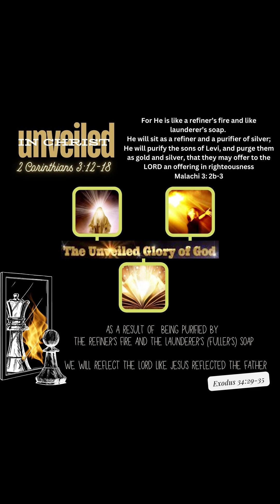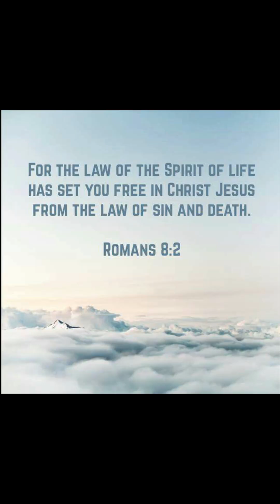UNVEILED In Christ - 2Corinthians 3.12-18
Only when one is "in Christ" will the Old Testament be understood.

Joseph, son of Israel, was a perfect example of that Grace enables us to do when it comes to the law. When presented with sin, Joseph was able to say NO! (Genesis 39)

King Abimelech, a Gentile, and his interaction with Abraham and Sarah, is a perfect example of how Grace protects us. God's grace upon King Abimelech kept him from doing something that would have caused the death of him and all whom he ruled over. (Genesis 20)

The Law, given to Moses by God, called the law of Moses and the Mosaic Law was not even a thought during these experiences of Joseph and Abimelech. They truly were "not under law" and yet, you can also see Grace at work clearly in both examples.

Sin reigned over man from Adam to Moses. (Romans 5:14-19)

Why did Sin's reign end at Moses? Because Moses was given the Law from God.

What the Law did was it exposed sin so that we could reject sin like Joseph did.

Catch this:

Jacob (aka Israel) has 12 sons, 2 wives and 2 concubines.
Jacob's oldest son, Reuben, slept with one of the concubines of Jacob (the mother of a couple of his little brothers).

There was no law to say that what he did was wrong.

Where there is no law, there is no sin imputed. (Romans 4:15)

So, Reuben, technically, did not sin. But let's take it back further. Noah had 3 sons. Each one of those boys had wives. Yet, Noah's youngest son slept with his mom and thus Canaan was the product of incest. That is why Canaan was cursed. Yet, there was no law that stated that this behavior was a sin.

So, when God gave Moses the law, God detailed behaviors that would not be tolerated amongst His Chosen People. These laws where not just spoken, but they were written also. These laws, God was entrusting to His chosen people to teach them to the rest of the nations of the world who continued to live lawlessly because they did not have the written law.

But a problem arose. The Israelites could not keep the laws that God gave to them . They kept breaking the covenant that was made wherein they told GOD that they would obey all that HE told them to do.

First, the Israelites broke the covenant, so God decided to use the Levites (one tribe out of 12). Then, the Levites failed to keep their covenant with God. So, God, who continued to be faithful to His covenant, began to work with Spiritual Israel.

Therefore it is not about being naturally born from one of the 12 tribe. God is now dealing with Spiritual Israel. We are told that the sons of Abraham are those who are of faith. (Galatians 3:7-9)

So once again God wants this for ALL of us, so we are all told throughout the Bible to walk by spirit not by sight. (2 Corinthians 5:7)

We are told to walk in the Spirit not in the flesh. (Galatians 5:16-26)

All of this is God's grace towards us and His continually trying to cover us even with our continually messing up.

This is why it was necessary for Jesus to come.
We walk in the Spirit by following in the footsteps of Jesus Christ.

Jesus Christ did not do away with the Law. (Matthew 5:17)
Jesus Christ fulfilled the scripture.

and when we put faith in King Jesus, and follow closely in His footsteps (1 Peter 2:21) then we too will fulfill the law.

As a matter of fact, the fulfillment of the law is wrapped up in love. Romans 13:8-10 tells us to love our neighbors as ourselves and to owe no one nothing, except for love.  Love is the fulfillment of the law.

So when you say that you are not under law, you are under grace, what are you saying?

Think about what you are really saying.
Then consider what God's Word is saying when it says

Sin no longer have dominion over me because I am not under law, i am under grace (Romans 6:14)

Jesus said This is the love of God: that we keep His commandments. (1 John 5:3)

Yet, do you know what His commandments are?
Aren't you calling the commandments that God gave to Moses the law?

Do you understand that being under grace, through faith in Jesus Christ, is what enables you to obey God's law.

consider Luke 6:46
How does this play into what is being discussed.